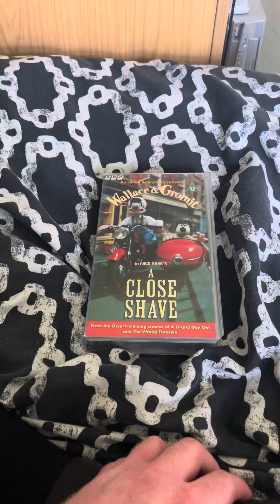Bart Simpson Watched W&G ACS On VHS (For